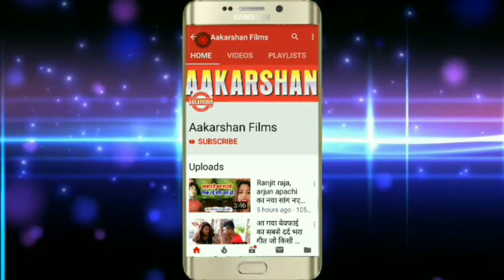2020 New Year Song / संदेशा जान के // विवेक राजा / Sandesha Jan ke / Vivek Raj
Aakarshan Films is a dream of all Bhojpuri singer.

AF - 27535
Album :- Sandesha Jan ke
Song :- Sandesha Jan ke
Singer :- Vivek Raj
Lyrics :- Dipak aazad
Music Director :- Riya Studio
Company/ Label :- Aakarshan Films

To Contect:- Golu Sanjeev :- 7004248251, 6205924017